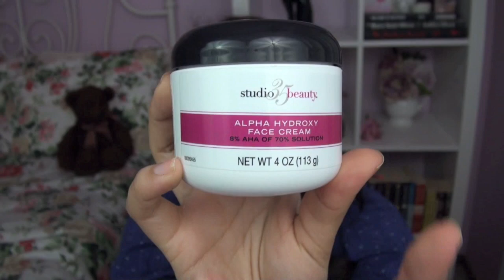How I Cleared My Clogged Pores in Two Weeks!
I just had the worst 'breakout' of clogged pores in my life!  Seriously, it was so bad, I have never had skin that congested before!  I have always struggled with clogged pores but never this bad!

Clogged pores are those bumps under your skin that are full of hardened sebum and dead skin cells and are related to black heads.  These three products really made a different in my skin in about two weeks.  Give them a shot if you struggle with clogged pores or black heads, at the end of week one you'll notice an improvement and week two you'll say wow!

Updated product recommendations (2018):
Oil Cleansers
The Face Shop Rice Water Oil
DHC Deep Cleansing Oil
Innisfree Green Tea Balancing Oil

Salicylic Acid Cleansers
Biore Ice Blemish Fighting Cleanser
Neutrogena Acne Wash Grapefruit
Murad Acne Clarifying Cleanser
Cosrx Good Morning Cleanser
(not SA but has tea tree, gentle and effective)

Chemical Exfoliants
Alpha Skincare 10% Glycolic Acid Gel
Cosrx BHA Blackhead Power Liquid
Pixi Glow Tonic Glycolic Acid

New Videos Tuesdays and Thursdays!